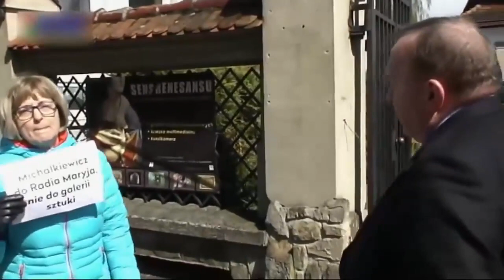Pan mnie obraża każdym swoim tekstem!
Stanisław Michalkiewicz a prowokatorzy KODu!